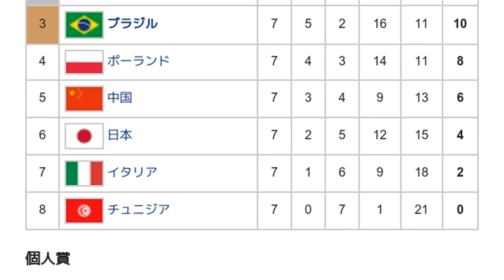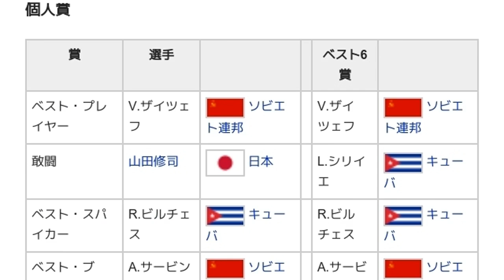「1981年ワールドカップバレーボール」とは ウィキ動画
ウィキを動画で読む「1981年ワールドカップバレーボール」のウィキ動画です。